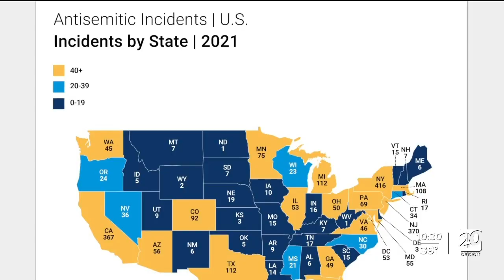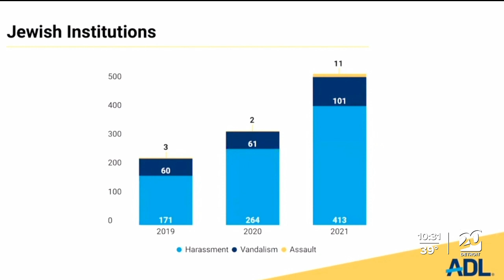Rising anti-Semitic incidents in Michigan concerns Jewish community leaders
Anti-Semitism is on the rise across the country, including in Michigan. That’s according to the Anti-Defamation League’s annual audit that shows 2021 was the highest on record.